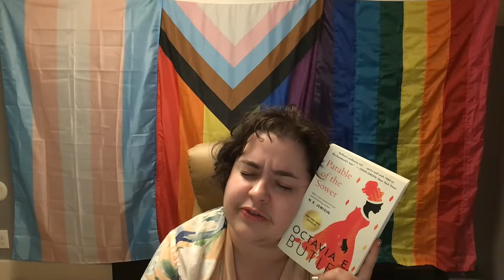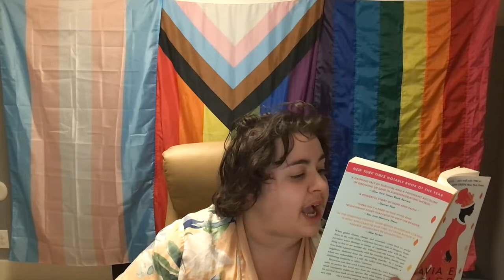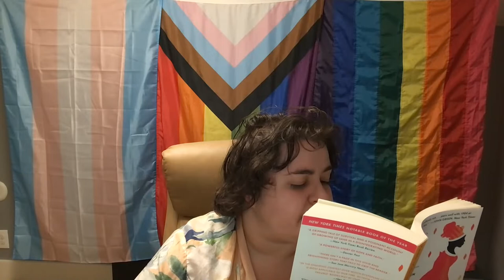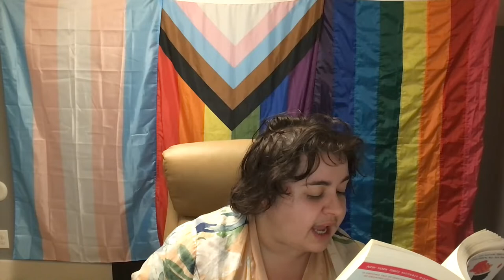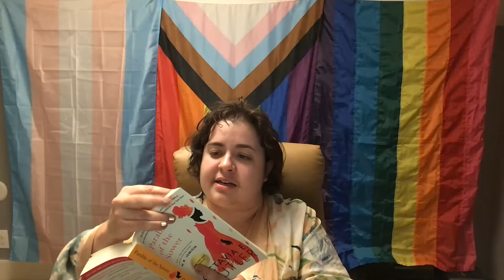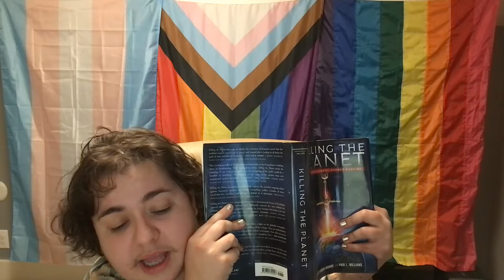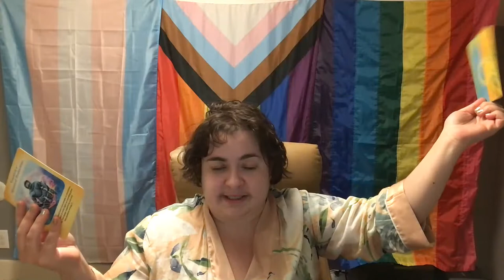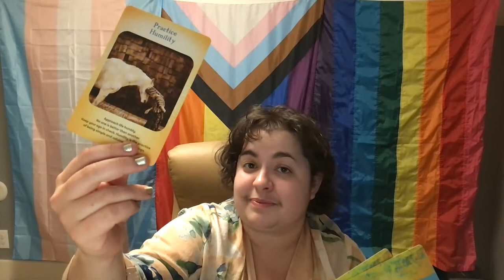Part 8 - Parable of the Sower by Octavia E Butler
Channeled Song: A Ship in the Storm by Andrew Lockington

Parable of the Sower by Octavia E Butler does have depictions of sever wealth inequity, SA, violence, unaliveing, and other gruesome aspects of a potential terrifying future

Killing the Planet by Howard-Browne & Williams does relate the horrific history of how we got to where we are today.

Pain Acknowledgement
I am currently sitting, sleeping, and working on the bloodied land of the Coastal Salish people, specifically pyou-al-luhp (Puyallup) and nut-skwaal-lee (Nisqually) tribes
 Time is Irrelevant — I want to take a moment to focus all of our attention to the women’s liberation revolution that is currently going on in Iran, we will be victorious, we will prevail in the end, it’s the only option, and so now I am sending all of my love, all of my strength, all of my protection to every woman there who is rising up and fighting and sacrificing everything for their future daughters lives. The Goddess is with us, we’ve already won
There is a force out there is surpressing information. I did so much googling to find links, I eventually had to include a tt link.

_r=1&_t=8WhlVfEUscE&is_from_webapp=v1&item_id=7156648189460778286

Look, if you made it this far, thank you, I’m gonna be real honest right now. I truly don’t know how long my channel here will be able to stay up because I am trying to be a source, or reveal information, a digital library if you will of what I think is important for my people, you my beautiful strong courageous Nuer-queer-fae-alien-mystery people--and ultimately everyone--to know.

I am currently speaking name of Helen Ahmadi, and I hold her pain
I hold all this pain, thank it for protecting me, I am protected and I will keep myself safe, I absorb this pain, transmute it to pleasure, and release it back out into the universe (open arms wide)

Today's Readings:

Sass Tarot Reading

 If you need a graphic designer/business/dream cheerleader please hit her up, their name is Katherine Cameron, I have their business linked down below, and if you do reach out…please tell her Squish sent ya ;)
Katherine Cameron Graphic Designer

Killing The Planet
(Look, I may look back and regret this decision of reading this book outloud. I just looked into the authors and publishing company and I’m not agree with anything else they are say but reading this book felt like reading an referance list in story form and I reading it made me so viscerally angry it made me want to change everything about existence)
Support Your Local Independent Bookstore:

Thanks for joining me in bringing notable, inspirational, and necessary storytelling to the people
I do not claim any copyrights to this work, I’m merely sharing it and the impact it’s made in my life with others.